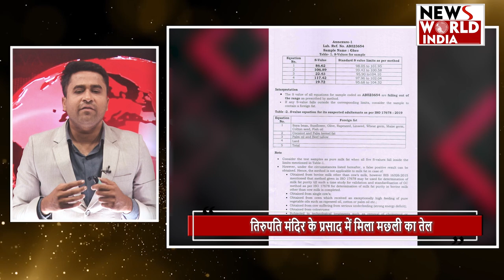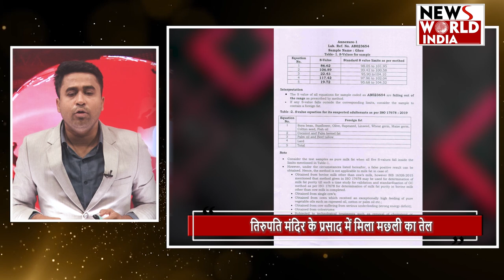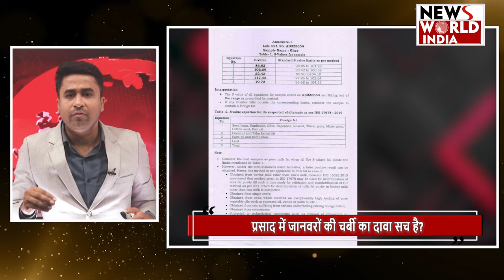Tirupati Temple Prasad Row: तिरुपति मंदिर के प्रसाद में किसने की मिलावट?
तिरुपति मंदिर के प्रसाद में मिला मछली का तेल
TDP के पूर्व की जगनमोहन सरकार पर आरोप
प्रसाद में जानवरों की चर्बी का दावा सच है?
तिरुपति के प्रसाद में चर्बी किसने मिलाई?